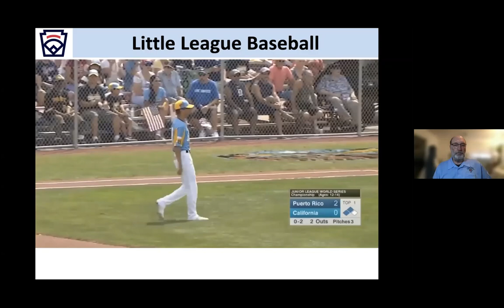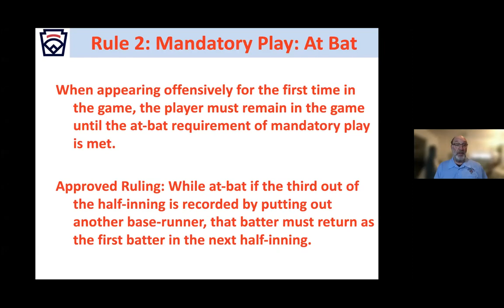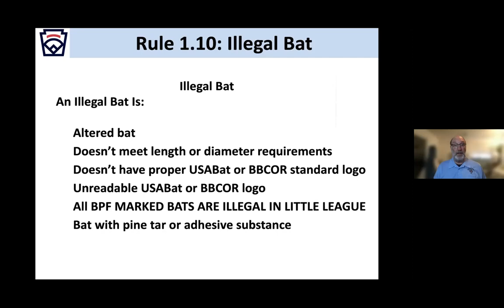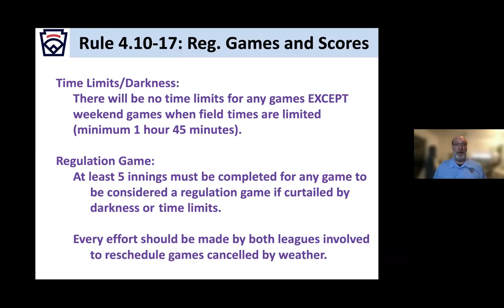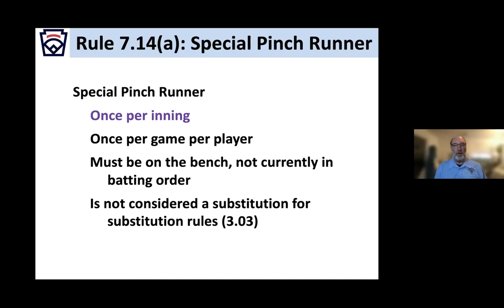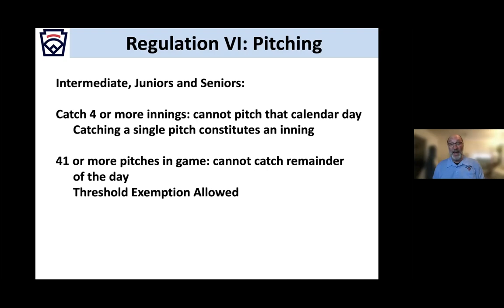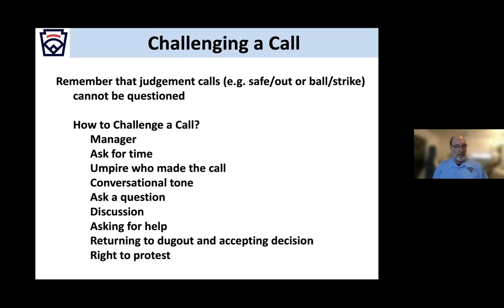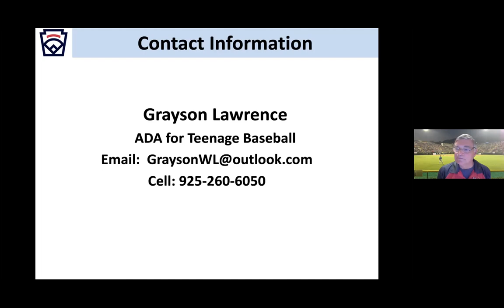District 4 Rules Clinic for Intermediate (50/70), Junior and Senior Baseball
This is a video recording of the live Rules Clinic for Teenage Baseball that was held on February 28, 2022.  This session covers the significant rule differences for the Intermediate (50/70), Junior and Senior Baseball Divisions of play.  These include equipment standards, pitching rules including illegal pitches (balks), substitution, and mandatory play.  Also covered are the Interleague Rules for District 4 addressing the various rule options.